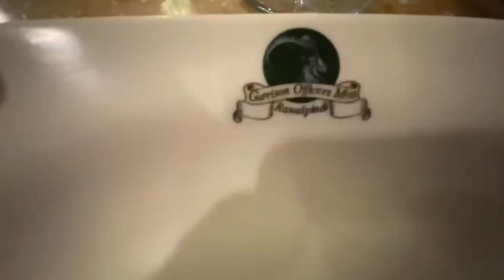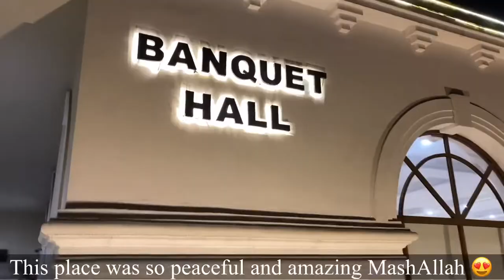The Best dinner experience at Military Mess Islamabad